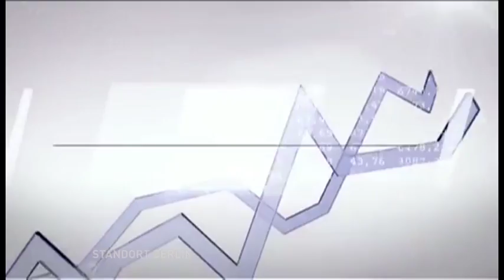Standort Berlin mit Katja Hintze, Vorsitzende der Stiftung Bildung Teil 1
Hundertausende von Menschen engagieren sich in Kitas, Schulen und ihren Fördervereinen. Fast jede Schule in Deutschland hat einen Schulförderverein. Die "Stiftung Bildung" als Spendenorganisation gibt diesem bundesweiten Engagement Sichtbarkeit und Stimme.  WIE das geschieht, darüber spricht TV Berlin Moderator Dr. Peter Brinkmann mit der Stiftungs - Vorsitzenden Katja Hintze.